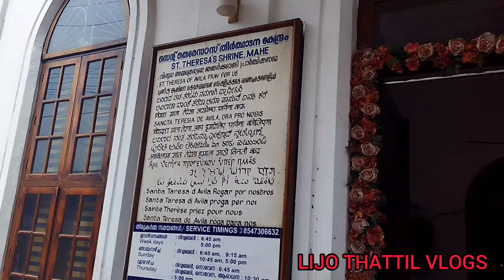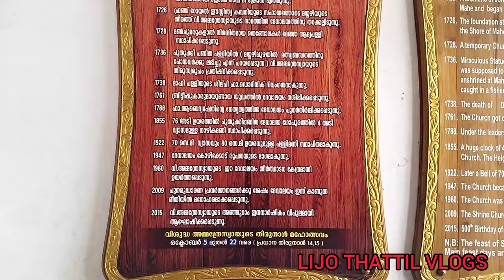ST.THERESA'S SHRINE MAHE | MAHE CHURCH HISTORY